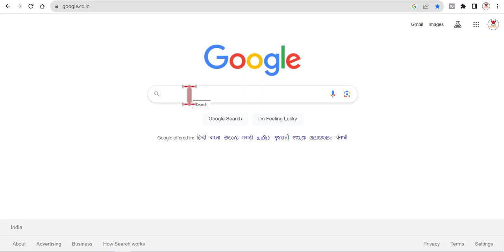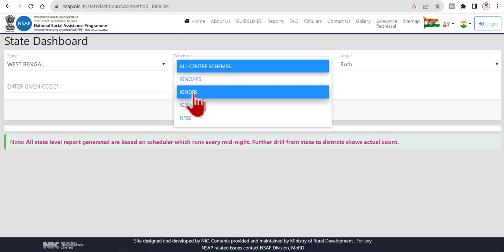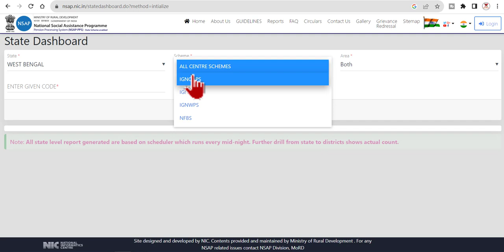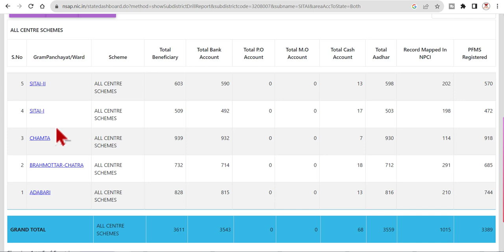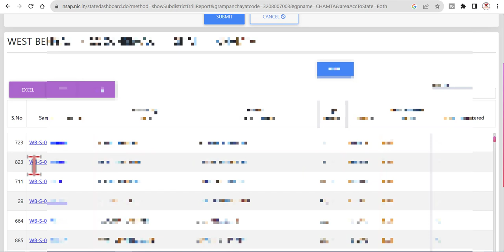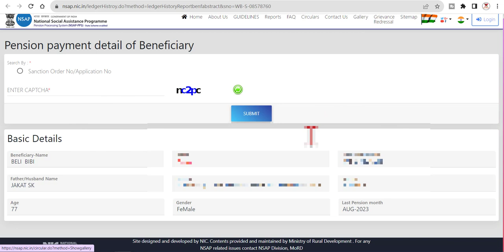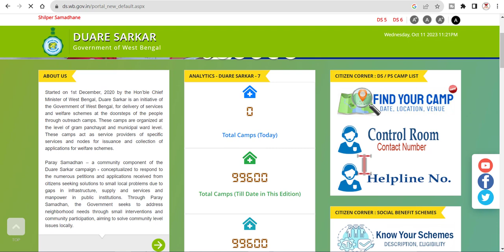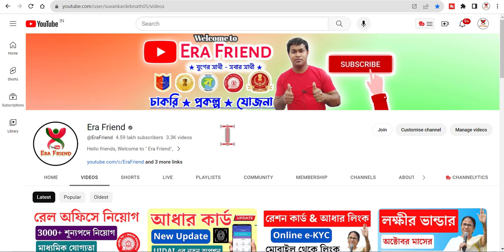রাজ্যের ৩ টি ভাতার টাকা স্ট্যাটাস | joy bangla pansion status online | pension scheme update 2023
West Bengal Pension Scheme | Govt Schemes India. রাজ্যের ৩ টি ভাতার টাকা স্ট্যাটাস | joy bangla pension status online | pension scheme update 2023
Only 60 Years and Above people are eligible to get monthly pension under this scheme. There is an age relaxation for Disabled Beneficiaries. The Upper Age Limit for Disabled Beneficiary is 55 Years.
West Bengal Joy Bangla Pension Scheme 2023
With the aim of helping the economically weaker citizens of their state, the Government of West Bengal has started this WB Joy Bangla Pension Scheme, under which financial assistance of Rs 1000 will be provided every month in the bank account of the beneficiaries